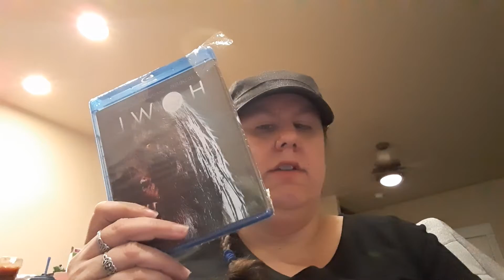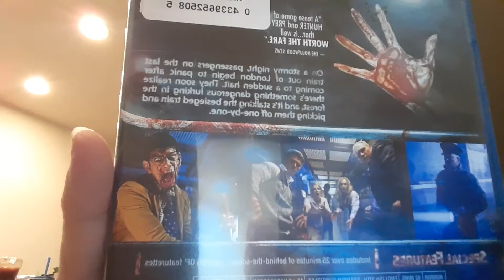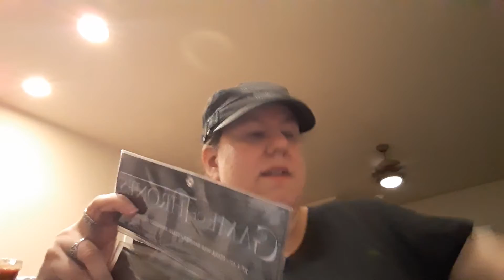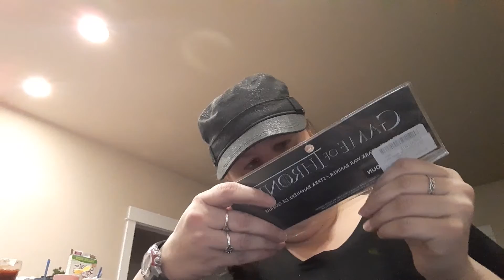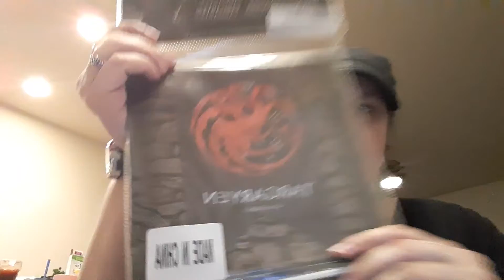Unboxing!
Unboxing a couple of things I got from Amazon.com